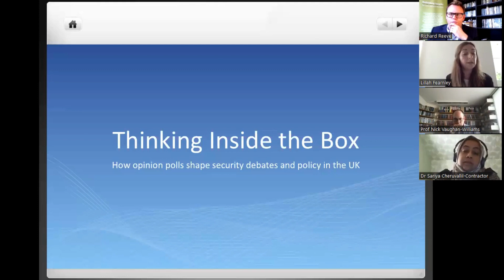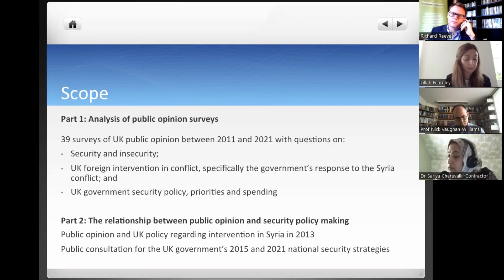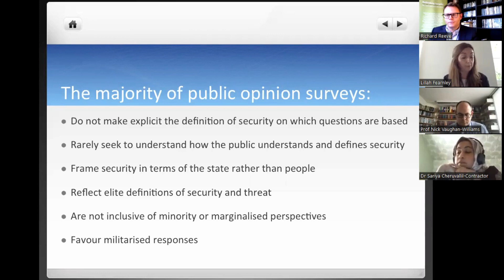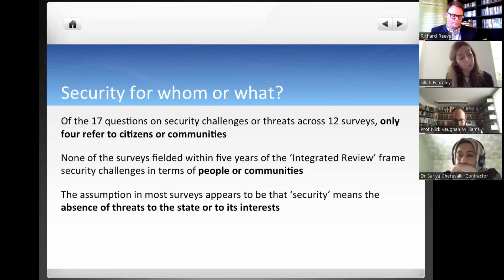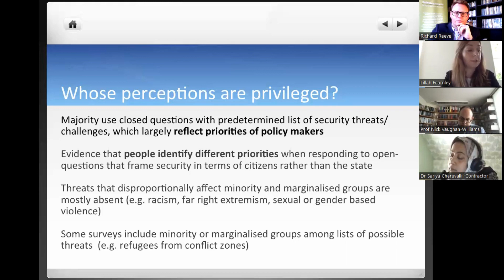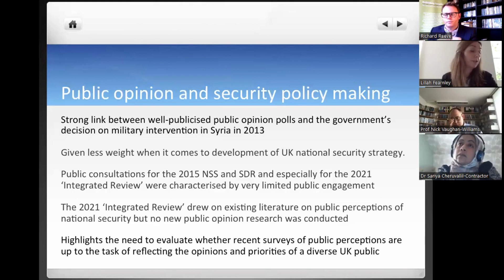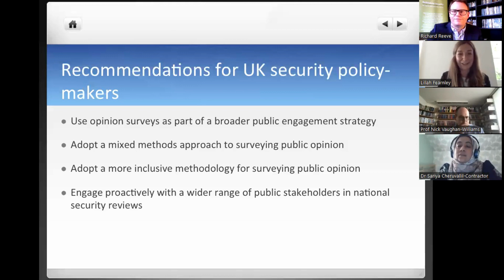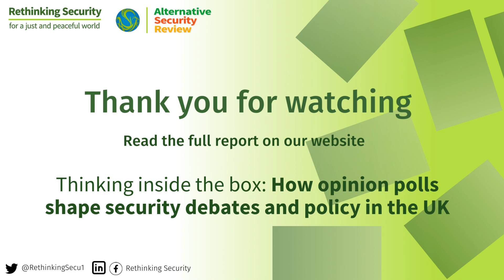Webinar - Thinking inside the box: How opinion polls shape security debates and policy in the UK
Rethinking Security was delighted to host this online discussion on how public opinions on security issues are surveyed in the UK and how, and to what ends, this shapes the wider debate. It marks the launch of a major new report that draws on 39 commercial public opinion polls and academic surveys carried out in the UK over the past decade.

What is understood by ‘security’ and who represents the ‘nation’ are crucial questions, determining the focus of policy decisions and scope of national security strategies. The answers to them effectively set the parameters for the official vision of national security that emerges.

We were joined by the report author, Lillah Fearnley, as well as two of the UK’s leading practitioners of security polling and public consultation to explore what questions are asked, how, and of whom – and what the implications are for the security strategies and policy decisions taken as a result.

Drawing on the experiences of various academic studies, government reviews and Rethinking Security’s own Alternative Security Review, we’ll be considering what approaches to public opinion surveying would contribute to more open and inclusive security policy and decision-making.

Speakers

Lillah Fearnley is the author of the report. She is an independent consultant specialising in research on security and peacekeeping. She worked for UN Peacekeeping for several years in Lebanon and New York. She has co-authored a number of publications, including on understanding and integrating local perceptions into peacekeeping, and UN Peacekeeping’s Civil Affairs Handbook.

Prof Nick Vaughan-Williams is a Professor of International Security, Vice-Provost and Chair of the Faculty of Social Sciences at the University of Warwick. His research focuses on the international politics of borders, migration, and security, as well as perceptions and experiences of everyday security threats in the UK. His research, including large sample surveys and focus groups of ordinary people, has been presented to the UK and Maltese governments and the European Commission.

Dr Sariya Cheruvallil-Contractor is Associate Professor in the Sociology of Islam in the Centre for Trust, Peace and Social Relations at Coventry University, and Chair of the Muslims in Britain Research Network. Her research emphasises collaborative methodologies and has included major studies of Islam in British education and leading the public opinion surveys component of the Alternative Security Review.

Richard Reeve (Chair) is the Coordinator of the Rethinking Security network and writes regularly on national and human security issues. He is a peace and conflict researcher with a decade-long specialism in British security policy, having spent the previous 15 years working on international security and peacebuilding.